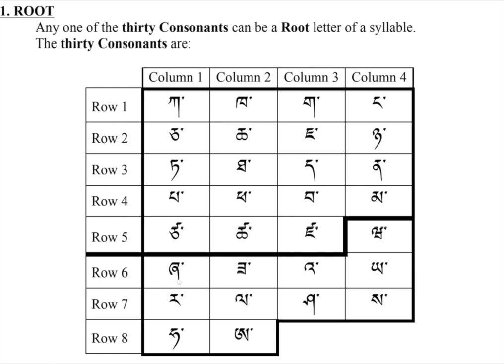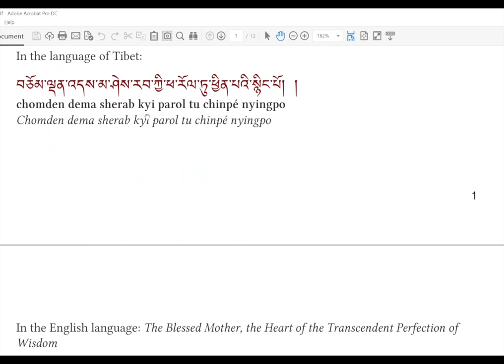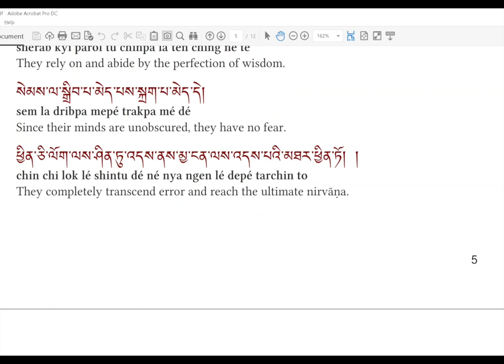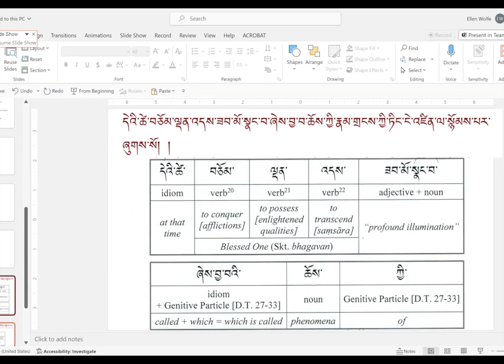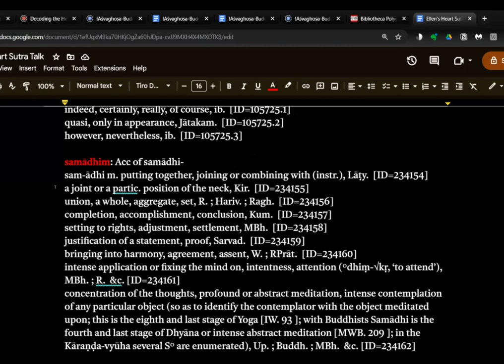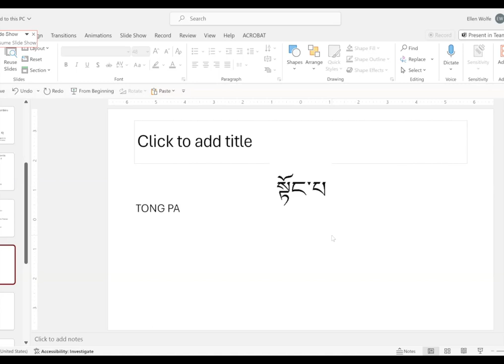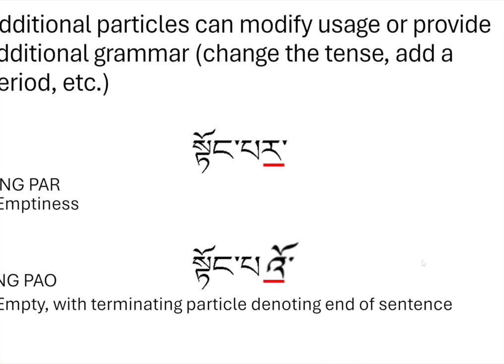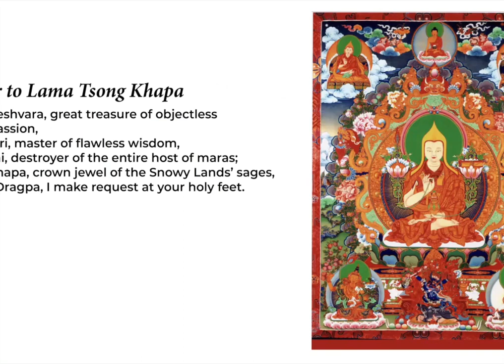The Heart Sutra - Prajnaparamita - with Ellen Wolfe - 4/7/2024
Ellen continues the Heart Sutra Scholar Series, following Heart Sutra Scholar Series talks by other Sangha members, Yeshe Tsogyal (Jen) and Yeshe Sanglam (Dirk). The talk, “Heart Sutra in Tibetan”, will include a brief introduction of the Tibetan language and a group recitation of the Heart Sutra in Tibetan.

Ellen will also point to a couple of examples where study of the Tibetan has enriched her study of the Sutra, and she will encourage further exemplification by Dirk through the lens of the Sanskrit. Inclusion of a fun game offers any Little Buddhas attending the talk the opportunity to show their ability to excel in the study of Tibetan over more seasoned members. Please join us for this light and fun investigation of the Sutra through Tibetan.